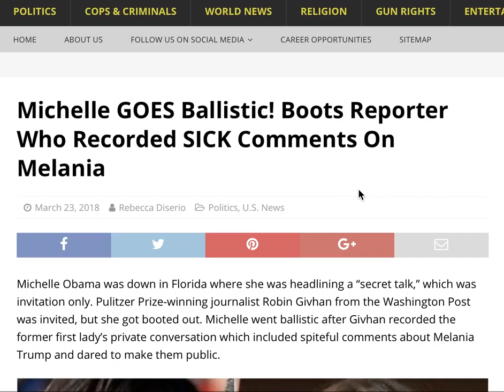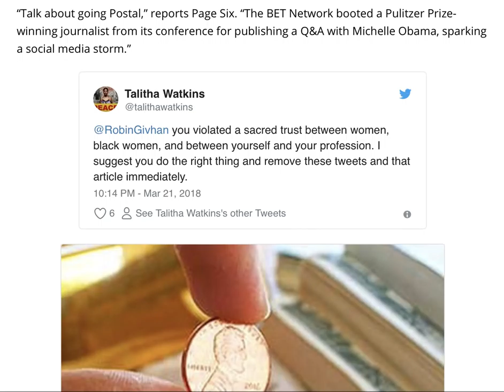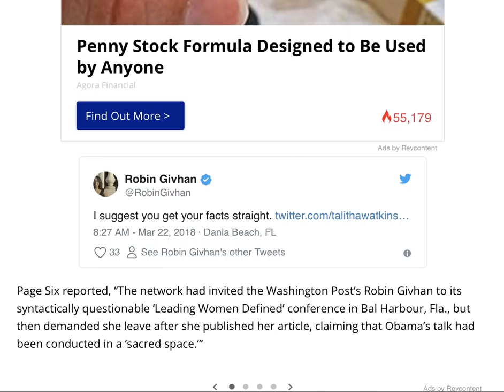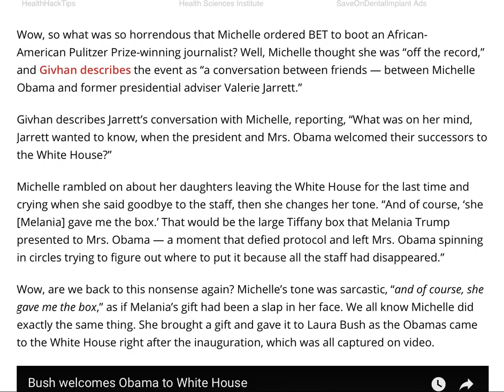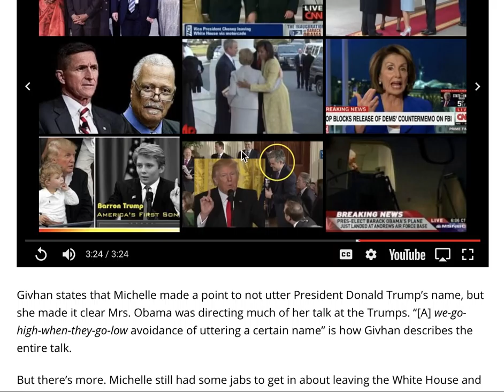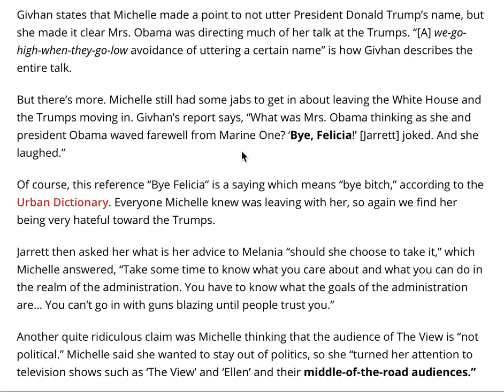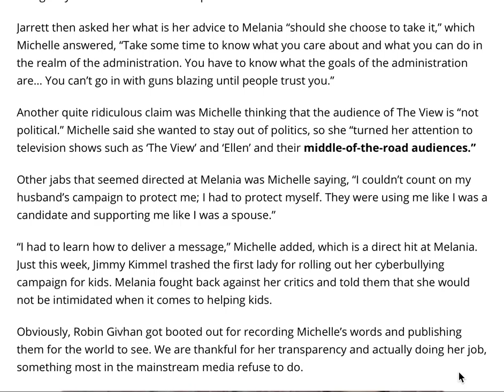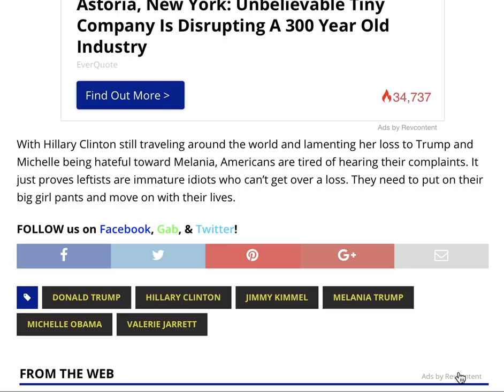MICHELLE GOES BALLISTIC! BOOTS REPORTER WHO RECORDED SICK COMMENTS ON MELANIA!